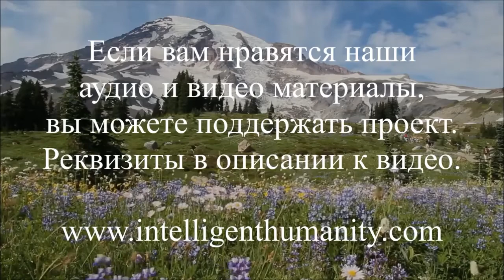Танцы Как Физическая Нагрузка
Как поддерживать себя в тонусе весь день? Возможно ли стать более эффективным и всё успевать, не уставая? На эти вопросы отвечает Григорий, астрологический психолог.

Видео №491